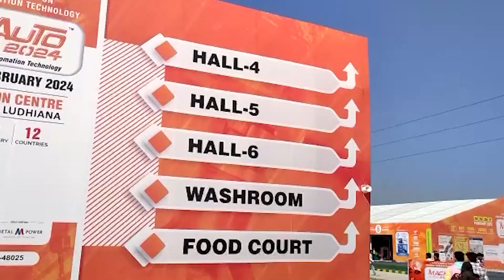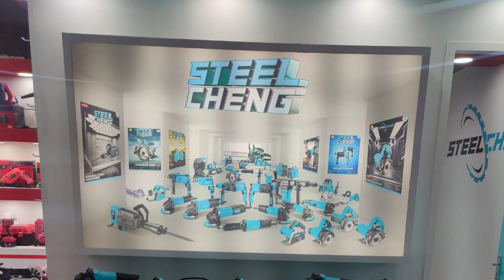LUDHIANA POWER TOOLS EXHIBITION VIDEO - AKSHAJ TOOLS LLP (Part-1)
Hello Guys
LUDHIANA POWER TOOLS  EXHIBITION VIDEO - AKSHAJ TOOLS LLP
. EMBARO
. STEELCHENG
. DOLLRCUT
. RCG

Premium Quality✅

and Also send your business card on this number for
regular updates